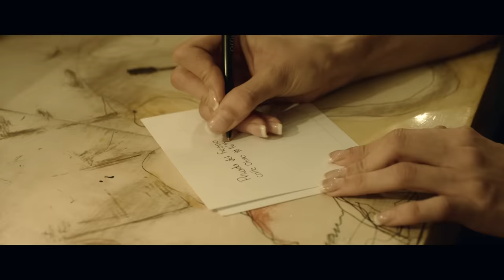Alfredo Olivas - Y Por Qué No